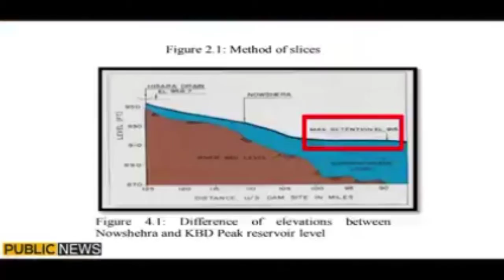Pakistan vlog پاکستان میں شدید بارش آخر ڈیم کس نے نہیں بننے دیا پاکستان کی تباہی کا زمیدار کون دیکھی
Pakistan vlog پاکستان میں شدید بارش آخر ڈیم کس نے نہیں بننے دیا پاکستان کی تباہی کا زمیدار کون دیکھیں مکمل ویڈیو